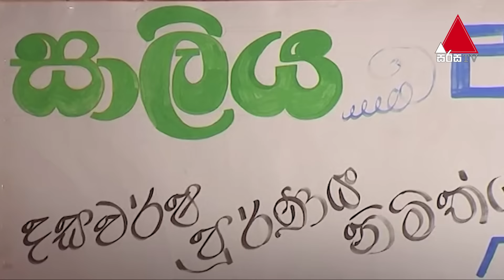Yes Boss (යර්ස් බොස්) | Episode 120 | Sirasa TV